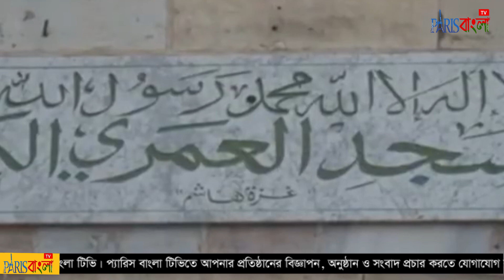হজরত ওমরের নামে নামকরণ করা ১৫শ বছরের পুরনো মসজিদ ধ্বংস করল ইসরায়েল